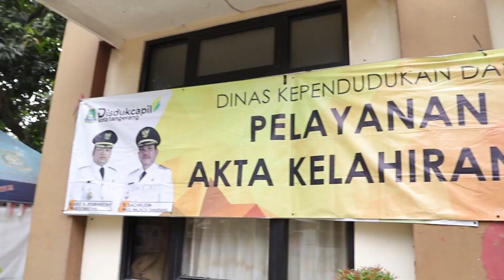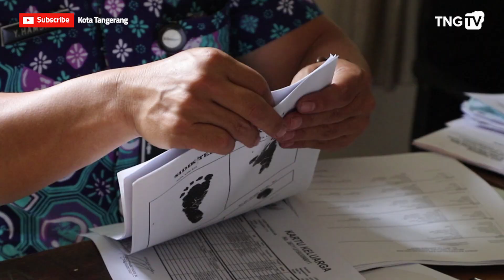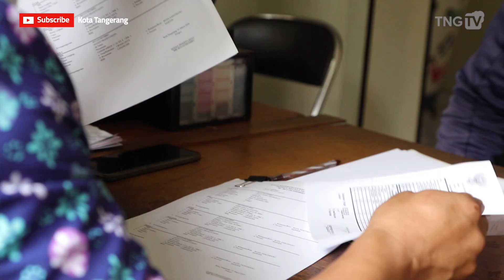DISDUKCAPIL Jemput Bola Pelayanan AKTA Kelahiran [TangerangTV]